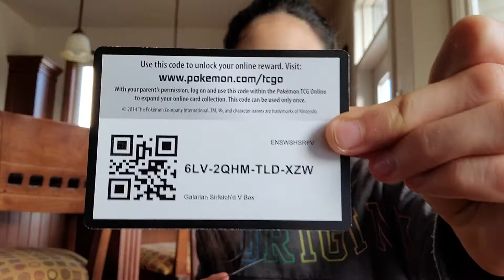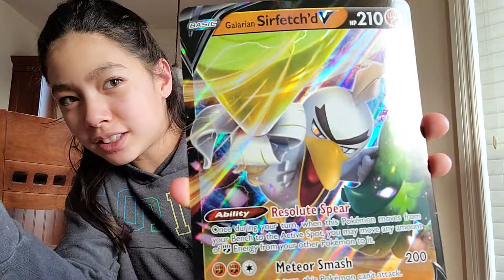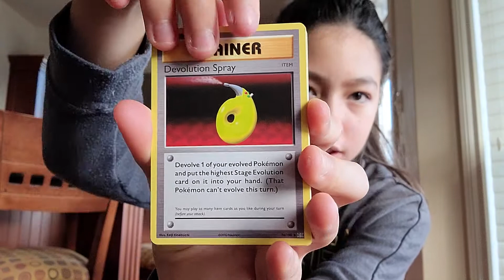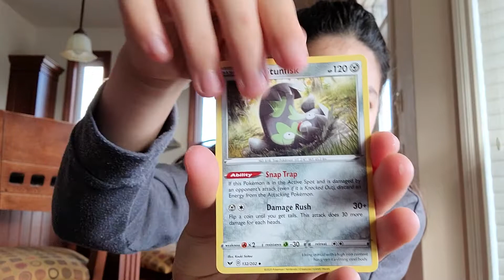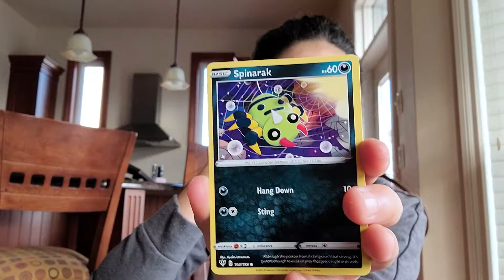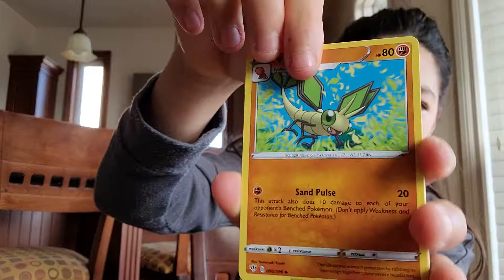Pokemon Farfetch'd V Box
Hey everyone today I'm going to be opening the Farfetch'd V Box hope you enjoy